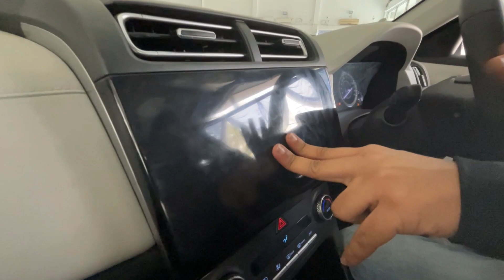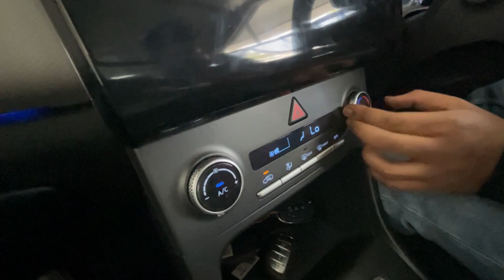New Hyundai Creta SX Executive 2023 On Road Price, Features, Interior and Exterior, Review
Diesel(MT)- ₹ 16.42 Lakh